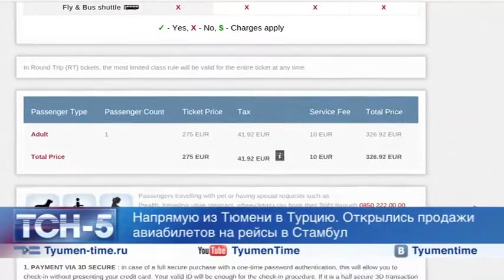ТСН-5 29 декабря - Новости Тюмени и области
Открылись продажи авиабилетов на рейсы из Тюмени в Стамбул. Самолеты начнут курсировать между городами с 16 марта.
С начала года на дорогах Тюмени произошло 60 ДТП, причиной которых стала техническая неисправность транспорта.
Тюменский Роспотребнадзор открыл «горячую линию» для приема информации о незаконной торговле спиртосодержащей продукции.
Деревни Святославка в Голышмановском районе в следующем году не станет. Сейчас там проживает всего 6 семей.
В Тюмени подвели первые итоги областного проекта «Команда развития региона». Талантливой молодежи вручили награды.